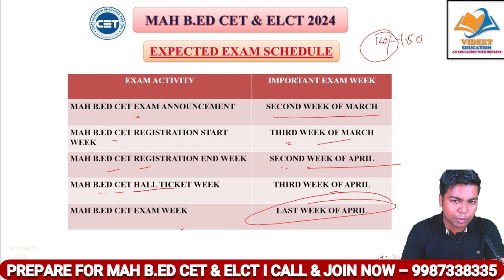MAH B.EDCET & ELCT 2024 I EXPECTED EXAM SCHEDULE.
IN THIS VIDEO I HAVE DISCUSS ABOUT MAH B.EDCET & ELCT 2024 I EXPECTED EXAM SCHEDULE.